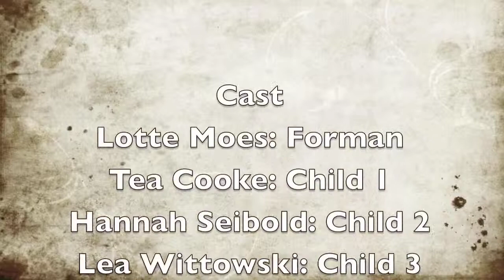PSA - Child Labor by Lotte Moes